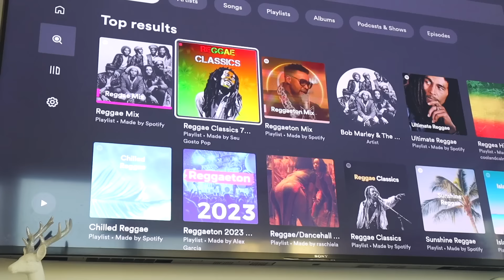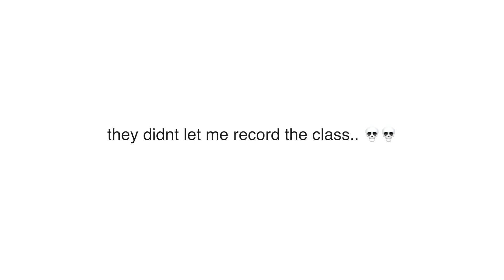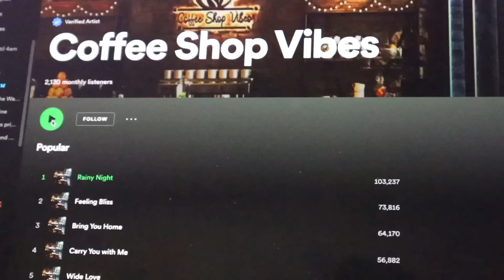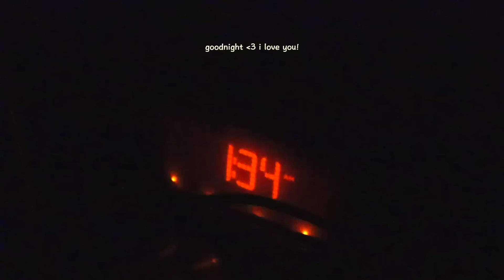8AM PRODUCTIVE DAY IN MY LIFE! workout classes, makeup routine, deep cleaning, & friends!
8AM PRODUCTIVE DAY IN MY LIFE LIVING ALONE! workout classes, makeup routine, deep cleaning, & friends!

10:00 - 19:00 MY EVERYDAY MAKEUP ROUTINE
-milk makeup hydro grip primer
-charlotte tilbury flawless filter
-georgio armani luminous silk foundation
-for bronzer either (charlotte tilbury contour wand OR fit me concealer maybelline in cocoa)
-tarte cream blush
-benefit 24-HR Brow Setter Clear Brow Gel
-maybelline sky high mascara waterproof
-setting spray either (urban decay All Nighter Long-Lasting Makeup Setting Spray with Vitamin C OR MAC fix+)
-lip gloss

FAQ
☆age: 21
☆height: 5'6
☆location: Vancouver, Canada
☆camera: Canon g7x Mark llI
☆editing software: final cut pro x

love u guys !!